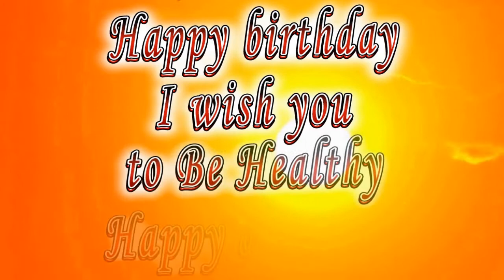Happy birthday Adrien